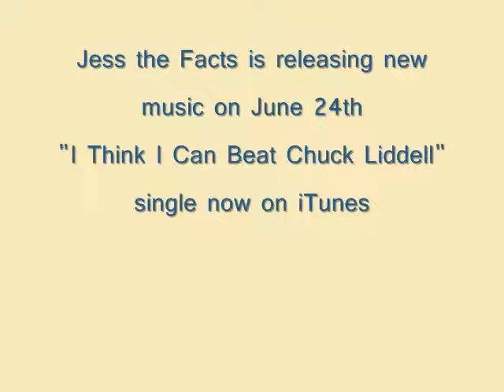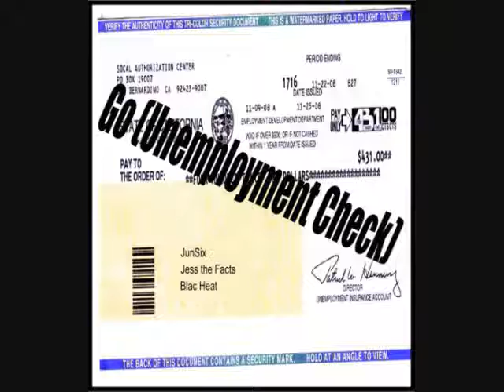Go (Unemployment Check) - by JunSix, Jess the Facts and Blac Heat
Produced by JunSix. From the mixtape "The Braindrain Mixtape" available now